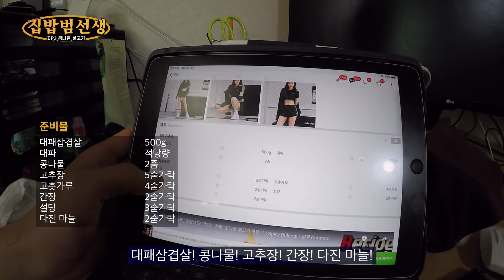자취 9년 차가 콩나물불고기를 만들어본다면? 콩불은 자취생의 희망이네! [집밥범선생]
오늘은 제가 집에서 콩나물 불고기를
만들어 봤는데요!
모처럼 제대로 된 요리를 먹을 수 있어서
너무 기분이 좋았답니다!

그다지 어려운 레시피가 아니니
여러분들도 한번 도전해보세요!